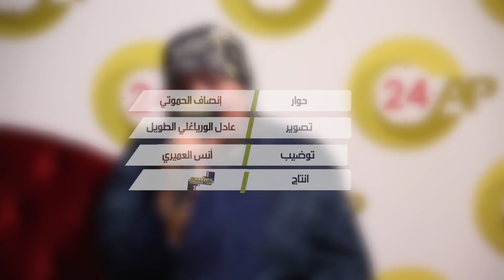أم تستنجد وتغالب دموعها...ابنها خرج قبل 19 سنة ولم يعد